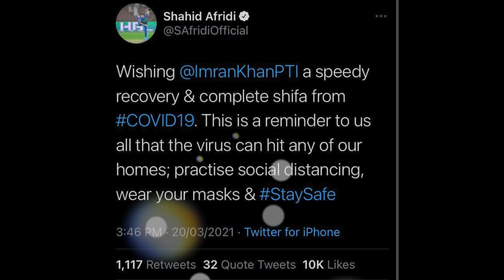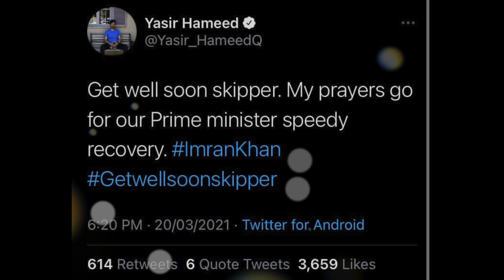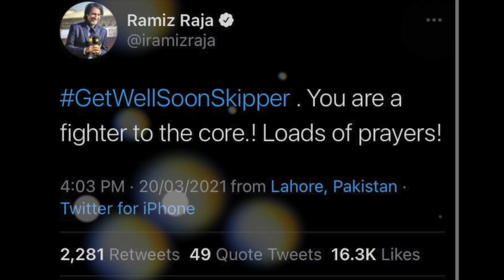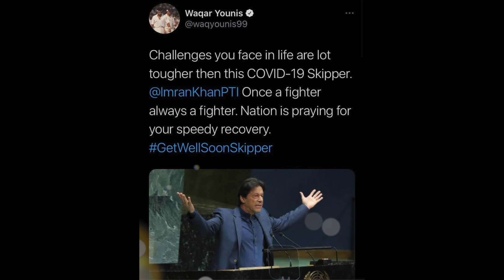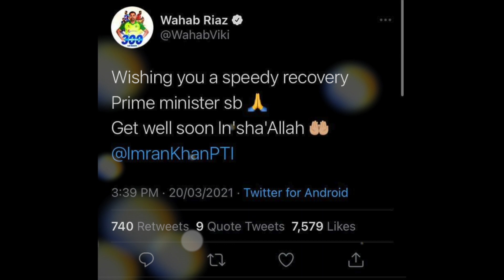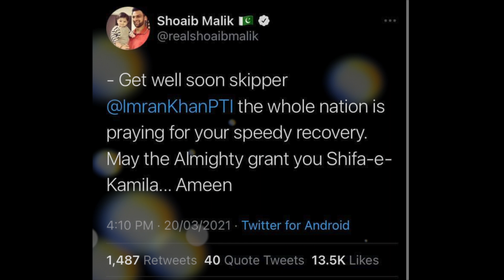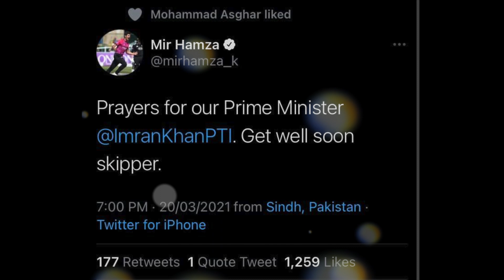Love to see this love for Leader, Legend. Get well soon Imran Khan!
Love to see this love for Skipper. Captain, Leader, Legend. Get well soon Imran Khan!

fatima imranist pakistan